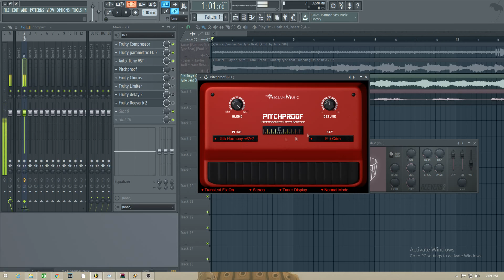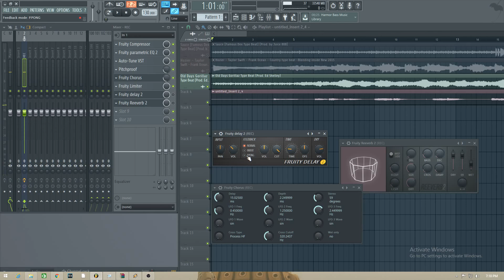How to make a Vocal Harmony in Fl studio For FREE,EASYWAY!!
In This tutorial Ill show you how to make a Vocal Harmony in Fl studios. By using this free  Vst Called Pitchproof. Special thanks to Ed shelley  Follow him